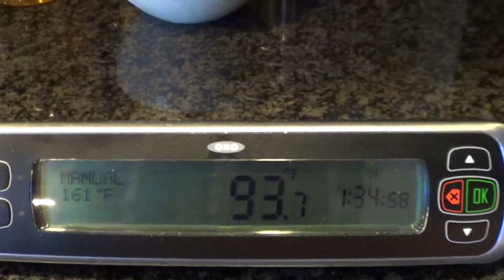A Day in the Life of Jeff ThanksGiving Pt 2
Follow Me

AIM
phenomashe84

Skype
JDawgAshe84

Live Tweets will be here @ ChristmasWiththeAshes on my twitter ch on Dec 24th...Go 2